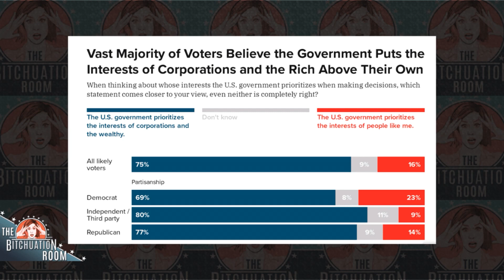Both Republicans and Democrats Want to Stop Corporate Corruption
GET YOUR TICKETS FOR TBR'S LIVE BROOKLYN SHOW, MARCH 10TH AT THE BELL HOUSE

Is there anything that most Democratic and Republican voters agree on? Besides Dolly Parton, of course. One finding from a recent report by Data for Progress and the Revolving Door Project is that most people want the government to go after corrupt corporations.

Biden ran in part on the idea of cracking down on corporate crime, but so far he hasn’t been able to increase funding for the federal agencies that work to crack down on corporate crimes. Although this enjoys massive popularity among both Republicans and Democrats, it’s not really popular among the elite of either party.

The tools to crack down on corporate crime in a manner that is unprecedented in the past 50 years are sitting in front of Biden, waiting to be used. There are plenty of statutes that have been conveniently forgotten, but could be powerful tools in an empowered FTC, FDA, or any other number of federal agencies.

Dhaya Lakshminarayanan is a comedian, and winner of “The Ultimate Comedy Challenge.” Dhaya’s debut comedy album, DHAYATRIBE, releases on Feb 25th.

Max Moran is a Research Assistant at the Revolving Door Project at the Center for Economic and Policy Research. His prior work has included research, writing, and advocacy around financialization, systemic risk, international criminal law, and the role of money in politics. Follow Max on Twitter

Tip the show:
Cash-App: @TBRLIVE

Thanks to Max Inhoff, Ellie Hoffman, and Alexandra Ornes, Paige Omek